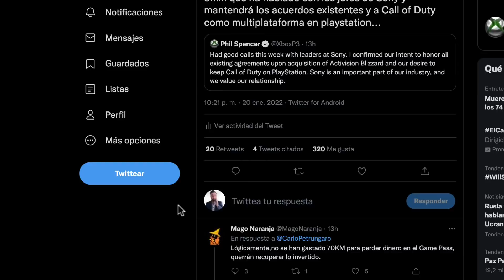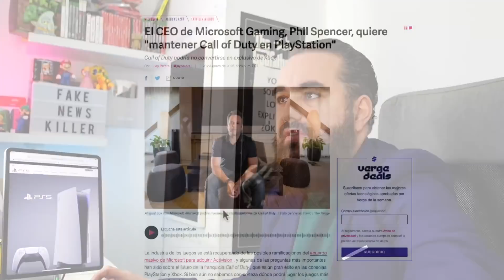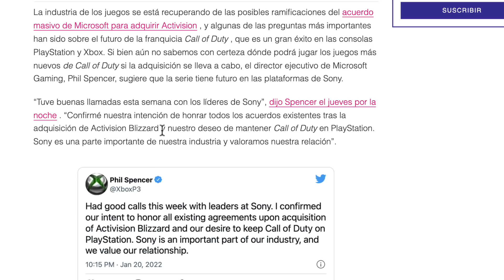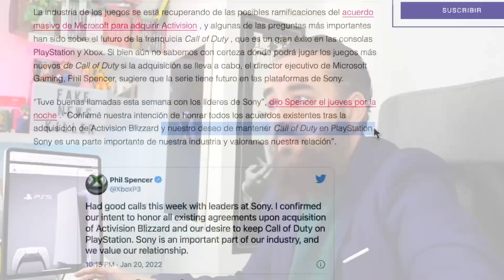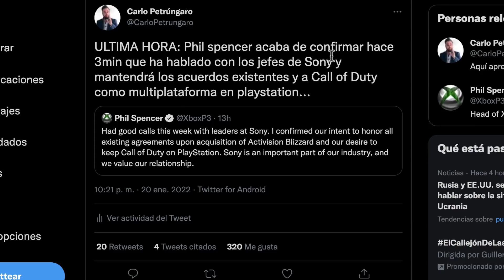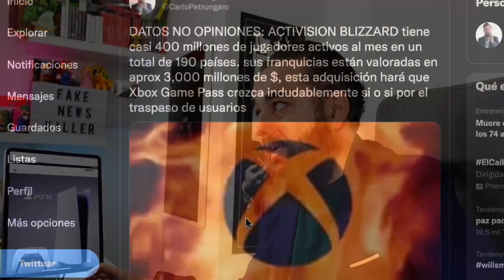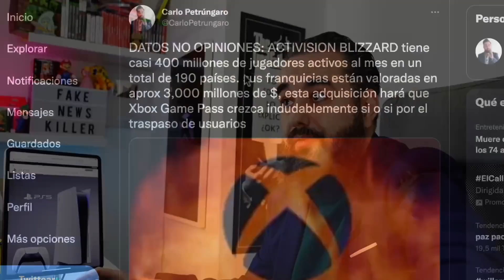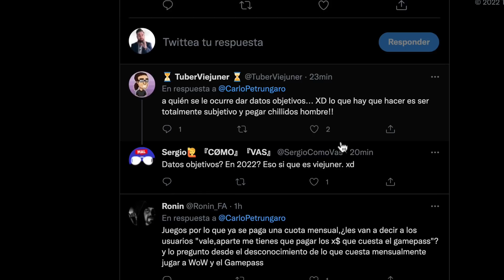PHIL SPENCER CONFIRMA que Call of duty seguirá en Playstation🔥Cómo XBOX GAME PASS CRCERÁ MÁS RÁPIDO?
PHIL SPENCER CONFIRMA que Call of duty seguirá en Playstation y Microsoft compra 400 M de JUGADORES XBOX GAME PASS crecerá rápidamente

Microsoft compra Activision Blizzard y King por 68.700 millones de dólares

Lista actualizada del equipo personal y que uso para el canal:

ordenador portátil
ordenador fijo del trabajo
monitor principal (versión actualizada)
Dock Thunderbolt donde conecto todo a mi mac
Disco SSD Thunderbolt donde edito externamente mis vídeos
Disco SSD de almacenamiento externo
Disco duro externo donde guardo mis copias de seguridad
Póster digital que uso de fondo
letrero con letras intercambiables
móvil personal (versión actualizada)
auriculares que uso con móvil android
mando que uso para jugar desde el móvil
móvil profesional
Funda móvil en oferta
Jaula móvil grabación de vídeo profesional
auriculares que uso con móvil IOS
cámara principal
cámara cenital
Soporte cámara cenital
trípode cámara principal
capturadora cámara de video principal
capturadora cámara de video secundaria
micrófono estudio
micrófono mini
micrófono wireless
control de cámaras
luces ambiente
luces estudio
soporte iPad Pro
auriculares estudio
cámara tomas primera persona
tablets recomendadas y que uso en mi día a día:
iPad Mini 6 en oferta
iPad PRO en oferta
Samsung galaxy tab S7 + en oferta
Microsoft surface PRO 7 en oferta